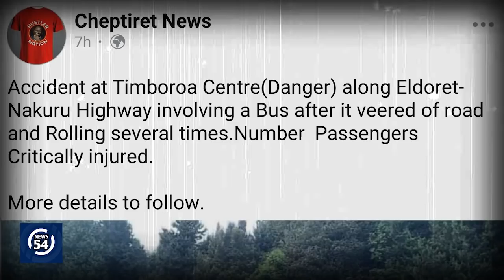Deadliest ! Latest Accident along Eldoret-Nakuru Highway will leave Kenyans Wondering| News54!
Watch !A tragic road accident involving a bus has been reported at Timboroa centre along the ever-busy Eldoret-Nakuru highway. Several people have been critically injured while the cause of the accident which occurred at around 10 AM is yet to be determined. However, witnesses say that it appears that the driver of the bus which was filled to capacity seemed to have lost control, veered off the road before and rolled several times.

ABOUT News54!